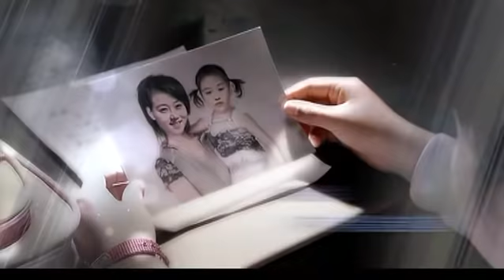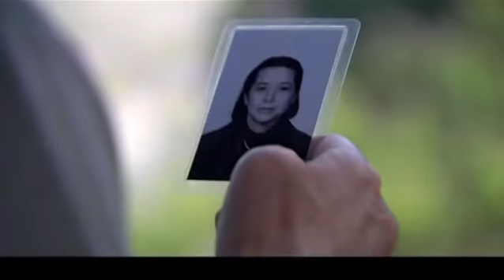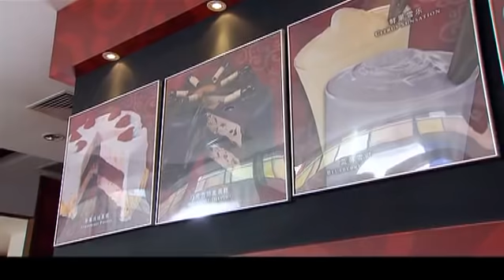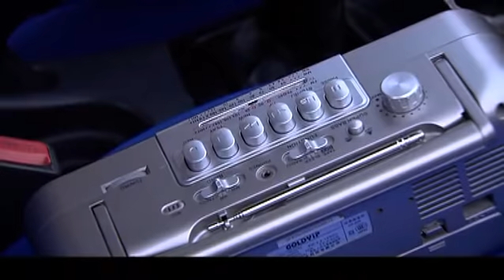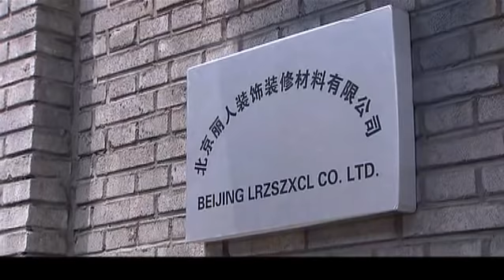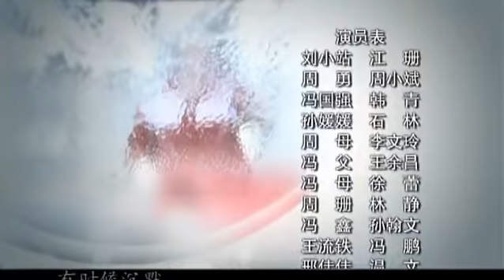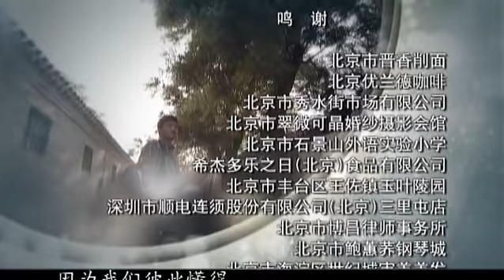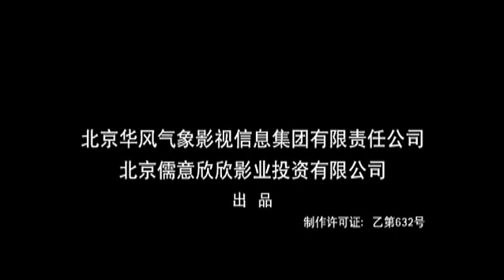家庭伦理剧|《前妻的车站》第27集（江珊、韩青、周小斌等领衔主演）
江珊 饰 刘小站
周小斌 饰 周勇
韩青 饰 冯国强/石林 饰 孙媛媛/李文玲 饰 周母